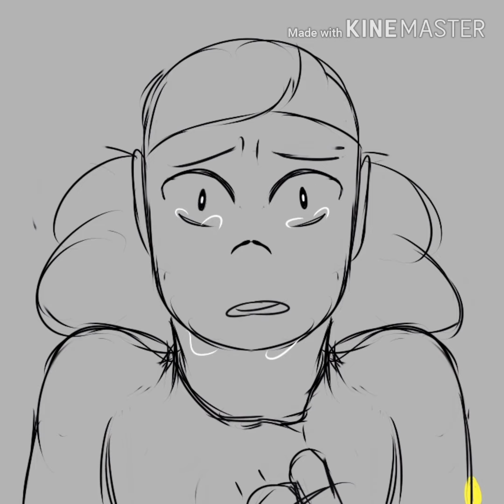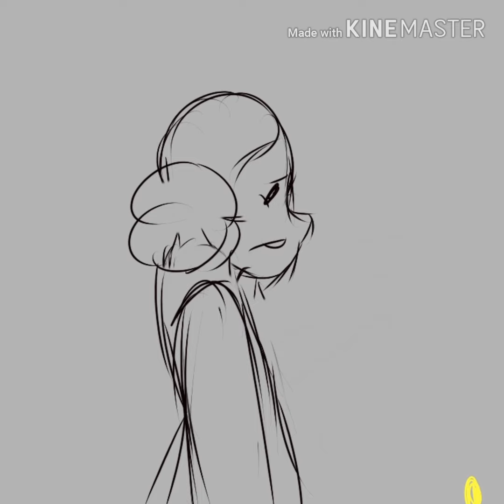Karma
The audio belongs to AJR